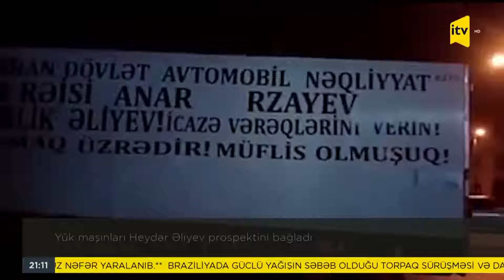Yük maşınları Heydər Əliyev prospektini bağladı 17.02.2022